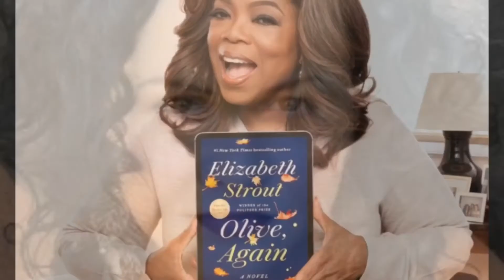‘American Dirt’ and the tradition of the moral parable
Three years ago, while visiting the University of Alabama to give a lecture, I was browsing at the college bookstore when I heard one of the cashiers saying to another, “I couldn’t stop crying.”